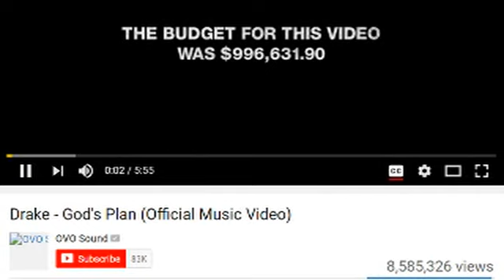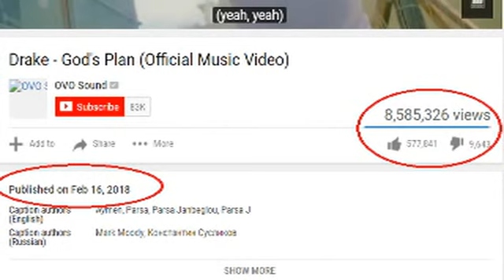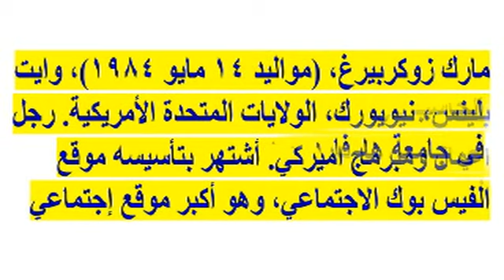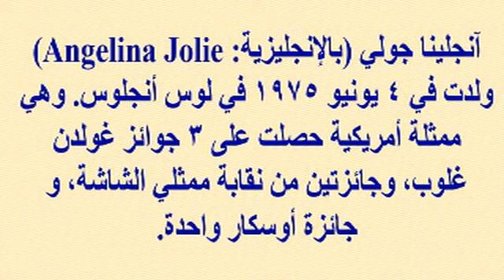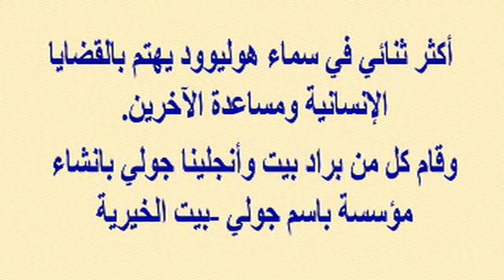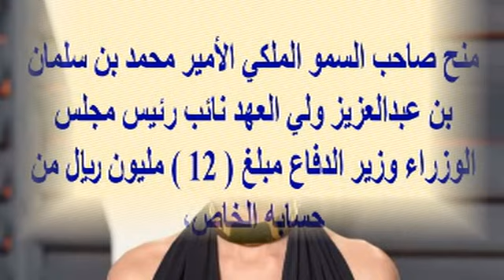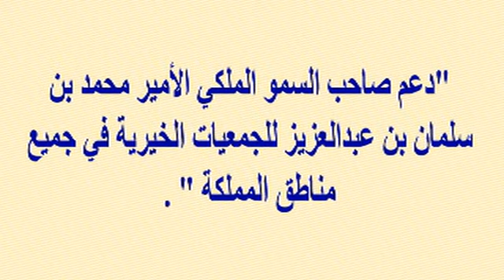مطرب مشهور جدا يوزع 17 مليون جنيه مصرى على المحتاجين اول أمس أثناء تصوير فيديو كليب...!!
وبرجاء زيارة مدونتى الجديدة على الرابط
  وشكرا

مطرب مشهور جدا يوزع 17 مليون جنيه مصرى اول أمس على المحتاجين أثناء تصوير فيديو كليب...ونجوم كرماء جدا معروفين بتبرعاتهم السخية